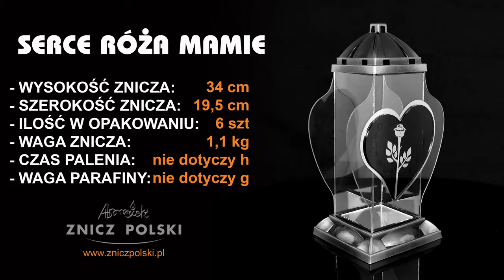Srebrna duża kapliczka w kształcie serca z dedykacją dla KOCHANEJ MAMY - SERCE RÓŻA MAMIE